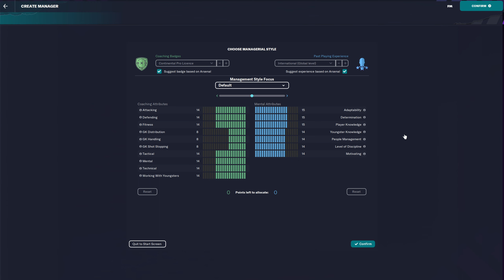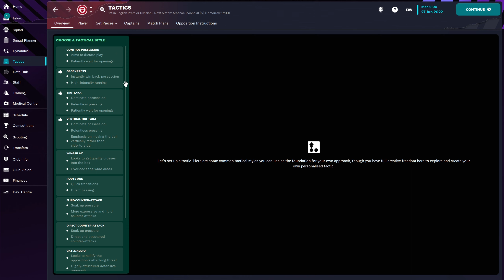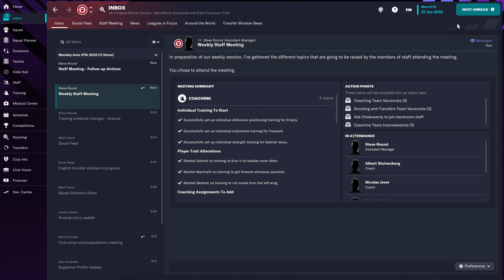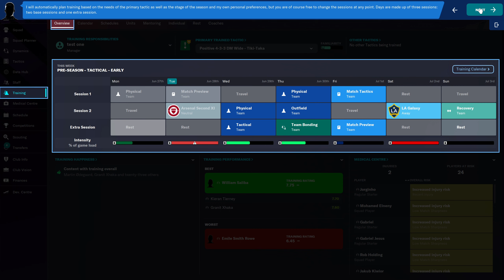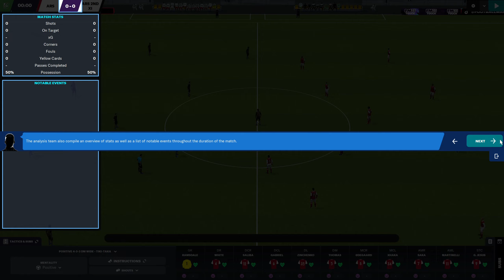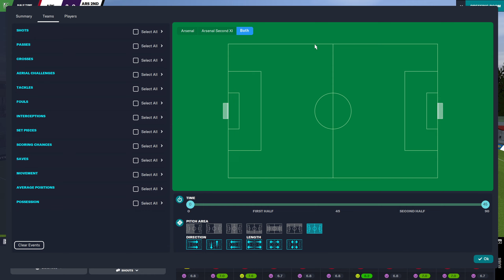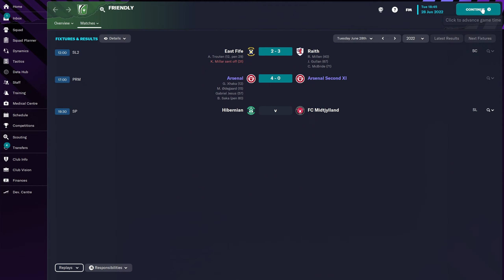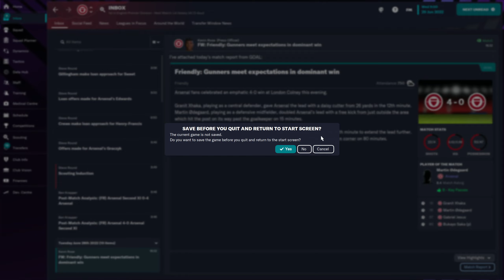Football Manager 2023 (on Steam) Free Weekend First Look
A football manager game. Extremely detailed and in-depth management side to it. The game also has a 3D isometric match highlight display. Very cool to watch the match highlights, the players definitely act differently based on your chosen tactics. This is definitely a hardcore management simullation game though.